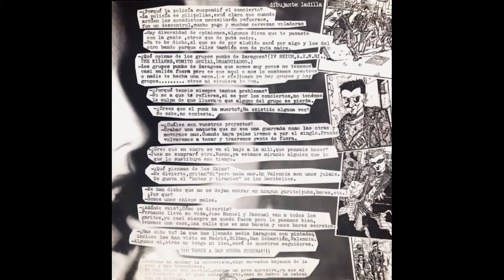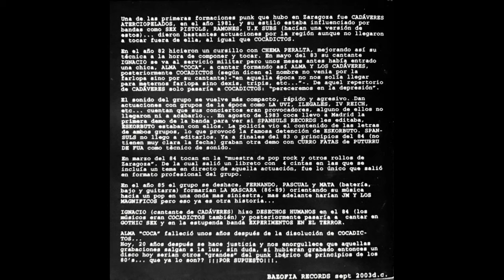07 Suicidio colectivo COCADICTOS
En 1983 Ignacio deja la banda para hacer la mili y llega la cantante Alma, alias Coca y se cambian de nombre a Alma y los Cadáveres, con este nombre el grupo llegó a grabar alguna maqueta. En 1983 cambian el nombre a Cocadictos. En 1983 Alma viaja a Madrid y se lleva consigo la primera maqueta de la banda buscando un contrato discográfico. que logra con el sello independiente Spansuls Records. En Madrid Alma coincide con los Eskorbuto, esa es una buena anécdota, la policía leyó las letras de Eskorbuto y acabaron metidos en el calabozo. También la policía alertó de las letras de Cocadictos y el sello Spansuls se echó atrás.
El sonido de la banda se endurece y tienen como influencias a UK82, Abrassive Wheels, Dead Kennedys, un Punk que evoluciona hacia el Hardcore. En 1984 graban otra maqueta producida por Curro Fatás. La maqueta incluye el tema más conocido de la banda “Estoy hasta las tetas”.
En marzo de 1984 participan en la muestra de Pop Rock y otros rollos de Zaragoza y para ello grabaron cuatro temas en directo, del que cabe destacar otro de los temas más conocidos de la banda “Juan Pablo II y amigos”.
Dieron muchos conciertos por la comunidad de Aragón, tocando con bandas como La Uvia, IV Reich o los Ilegales. La banda se disuelve en 1985. Tras disolverse, Mata, Pascual y Fernando forman una nueva banda en 1986 llamada La Máscara, practicando un Post Punk, la banda se disuelve en el 89 y crean un nuevo proyecto, J.M. y los Magníficos.
J. M. Díez forma el grupo tres años de pena, donde coincidió con un joven Bumbury que luego pasaría a formar parte de los Héroes del Silencio. El antiguo cantante de la banda, Ignacio, formó la banda Desechos Humanos en 1984 con ex miembros de Cocadictos. Después pasó por bandas como Gothic Sex y Experimentos del Terror. En cuanto a su cantante Alma, falleció años después de la separación de Cocadictos, se cree que en 1987, se arrojo desde una ventana donde estaba ingresada en un clínico. También falleció su compañero de banda, apodado Matanegros, José Manuel Díez, en un accidente de tráfico. Unos míticos de la escena maña del Punk.
Es una lástima que tan solo editaran una maqueta… pero que maqueta. Letras corrosivas y deprimentes, siguiendo la estela de bandas inglesas como Uk Subbs, que por cierto, por aquella época actuaron en Zaragoza. Se les recuerda gracias a temazos como Estoy hasta las tetas, Fieles siempre al vicio, Juan Pablo II y amigos... la sensación de que podrían haberse convertido en unas leyendas del Punk nacional queda ahí, por desgracia la fama de la banda fue efímera.